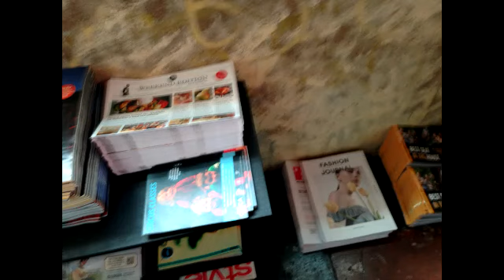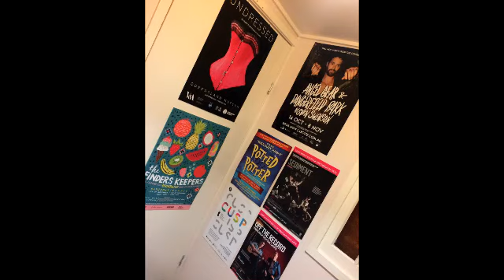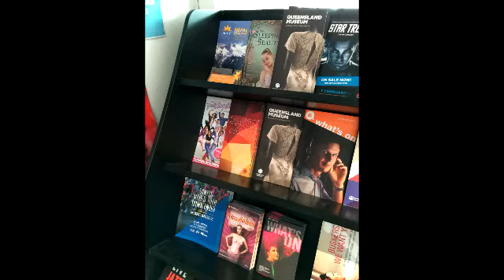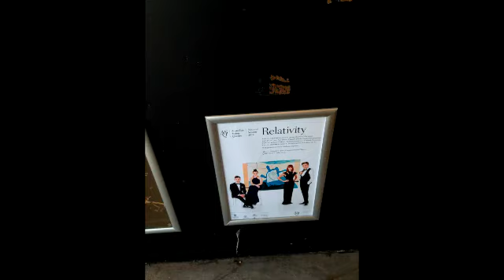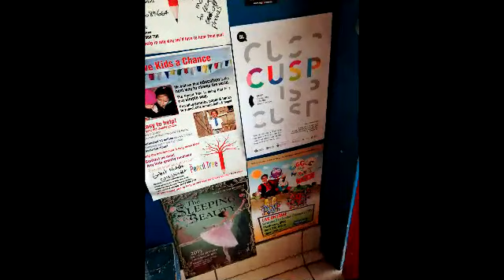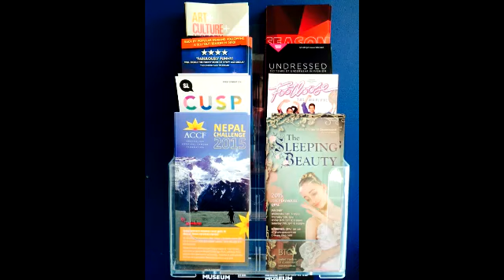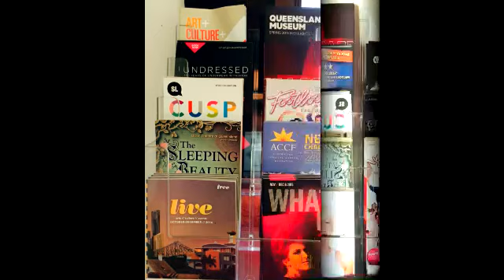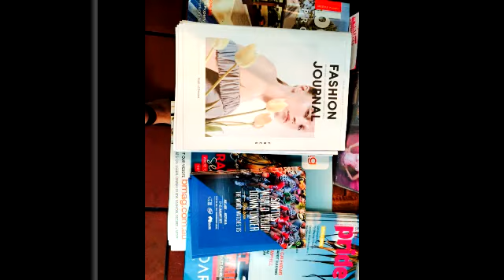Creative Distribution week of 27th October 2014